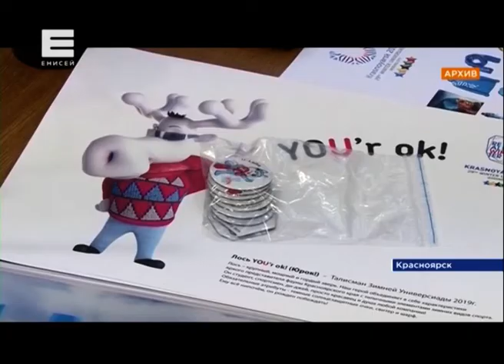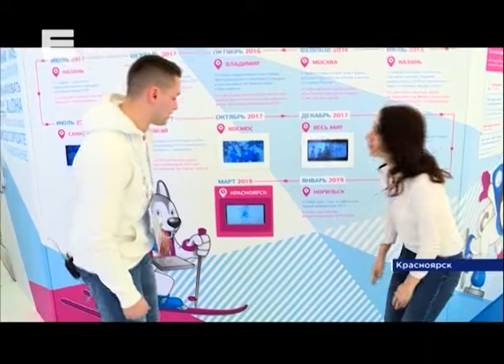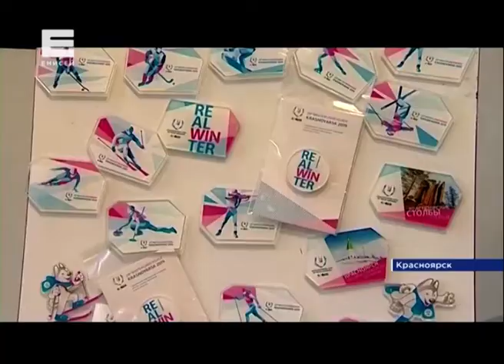Итоги от 03.03.19